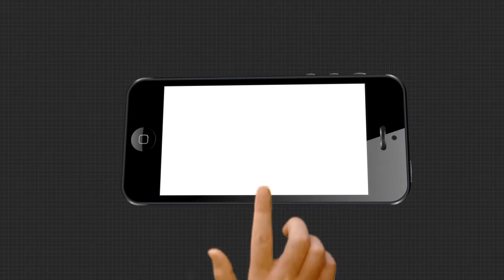ମାହାଙ୍ଗାରେ ପ୍ରବେଶ କଲା ବିରୂପା ନଦୀର ବନ୍ୟା ଜଳ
କଟକ ମାହାଙ୍ଗାରେ ପ୍ରବେଶ କଲା ବିରୂପା ନଦୀର ବନ୍ୟା ଜଳ.
ArgusNews Odisha Cuttack Mahanga Birupa_RiverWatch all the current, latest and breaking news only on "TheArgus.in" LIVE TV. The one-stop destination for LIVE news on politics, entertainment, sports, gadgets, and business.